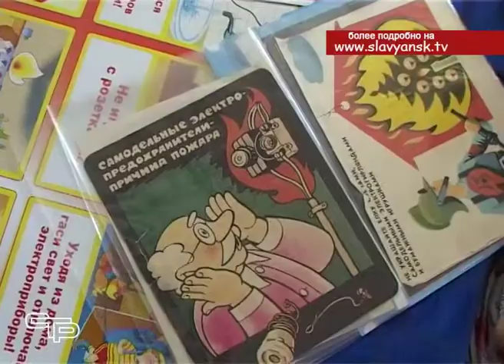Пожар – один из наиболее разрушительных несчастных случаев